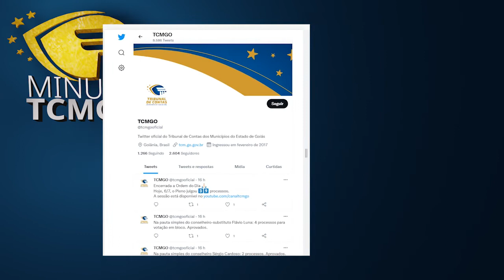Minuto TCMGO - Pleno - (21/09/22)